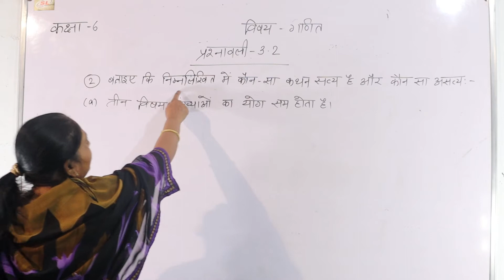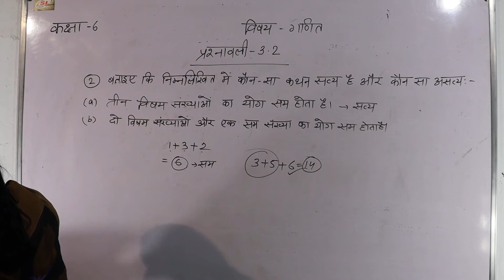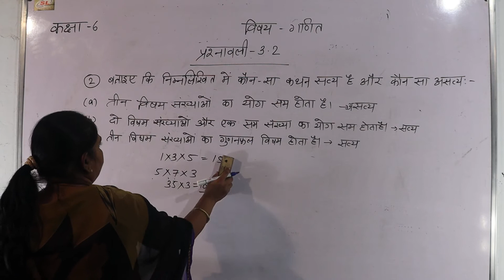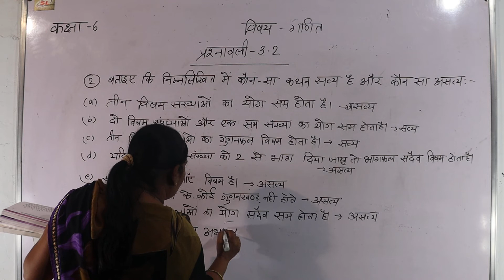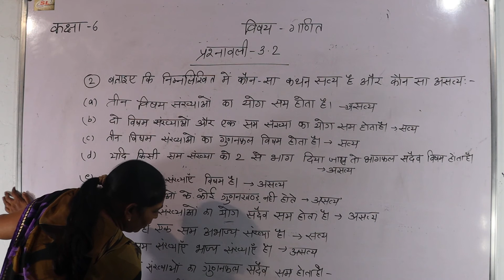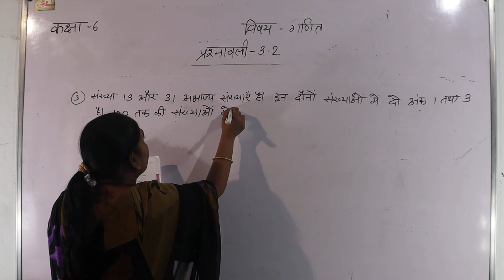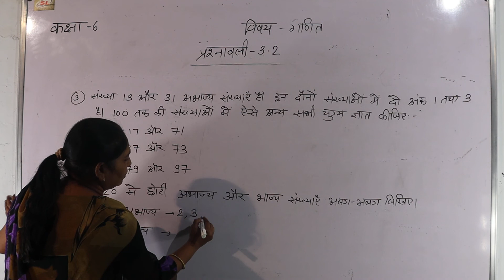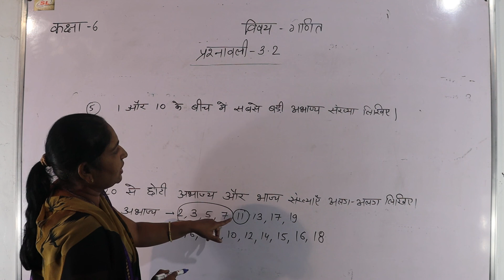गणित कक्षा-6 (प्रश्नावली -3.2 प्रश्न संख्या 2,3,4 व 5)